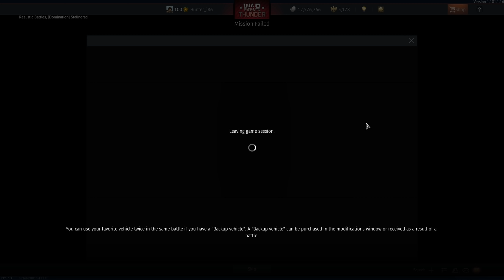High Morale is Not Enough to Achieve Victory | ADATS & F-4C Phantom II Bullpups CAS (War Thunder)